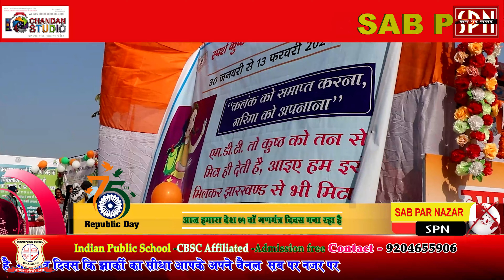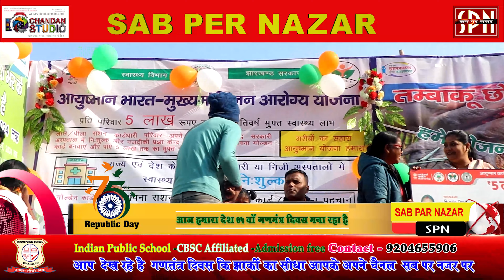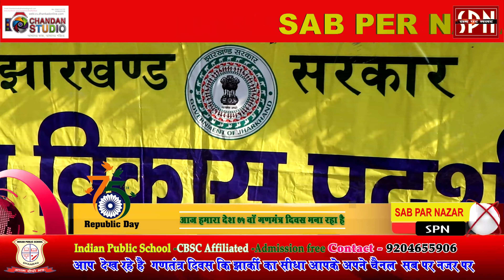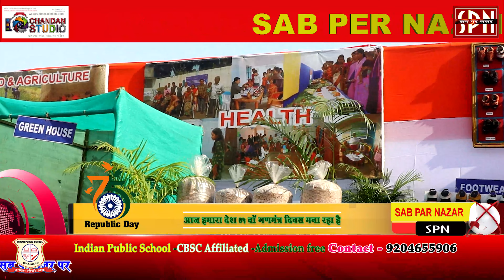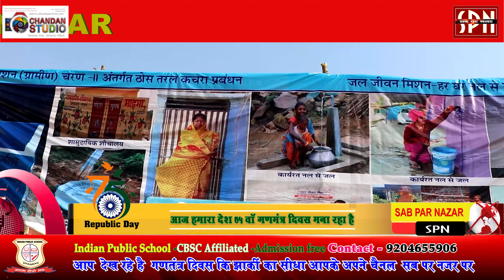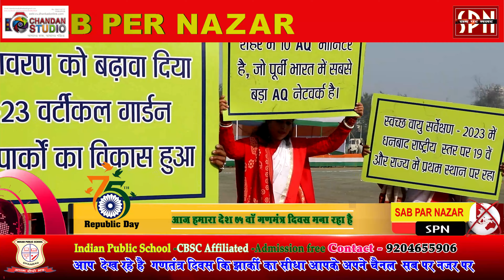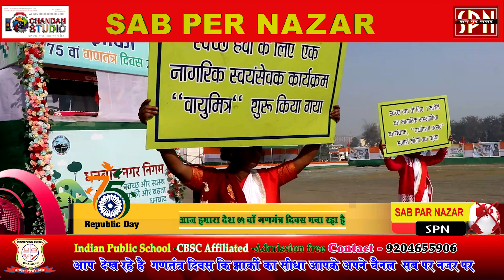75 Republic day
Host- N. Krishna
Reporter - Chandu Thakur
Media Manager- Raju Malakar
Channel Technical Dir- Ess Uttam
Telecast Dir- Gopal (Gopi)
Camera- Anil Rawani
Production - Kapil
Light support- Shambhu Paswan
Marketing Manager- Ravi Nisaad
Channel Editor- Dinesh Kumar
Channel Manager- Rushik Krishna
Post Production- Sab Par Nazar (SPN)
Office- Housing Colony, Sardar Patel Nagar, Dhanbad -826001